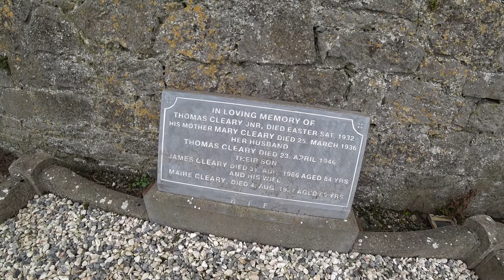black birds in Ireland - graveyard